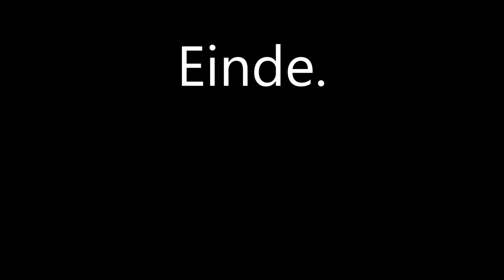Draaiorgel De Barometer - Draaiorgelserenade.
Draaiorgel De Barometer
 Draaiorgelserenade.
Jaartal onbekend.